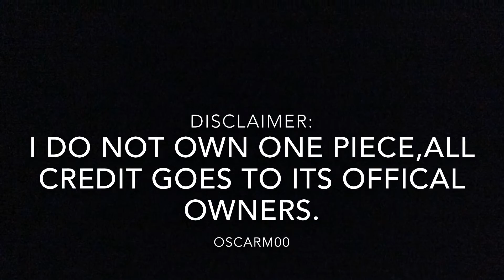YouTube Poop: One Piece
This is my 4th YouTube Poop of the month. Enjoy!